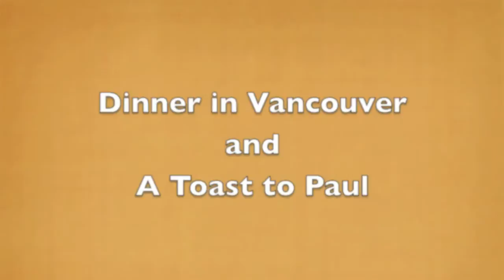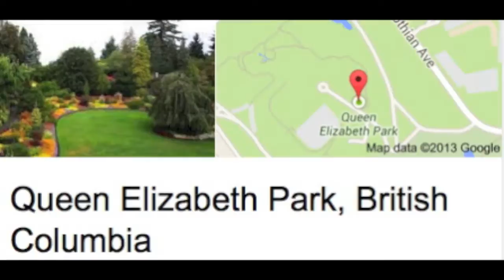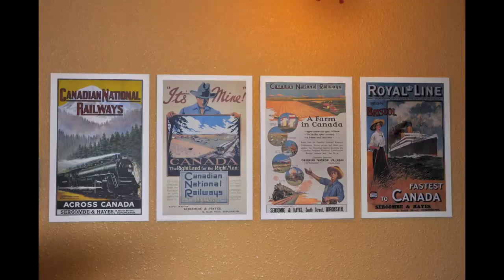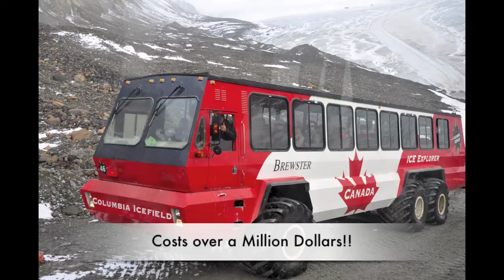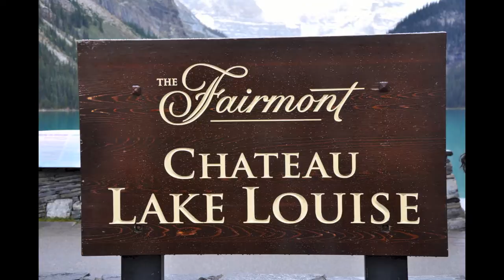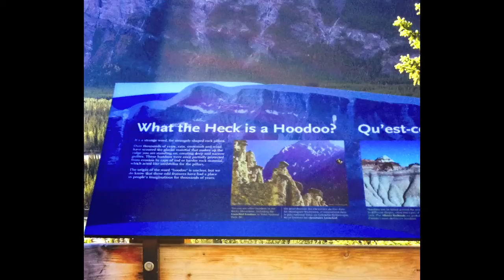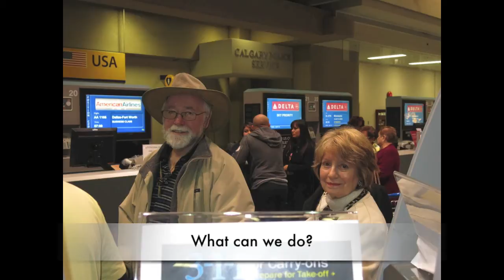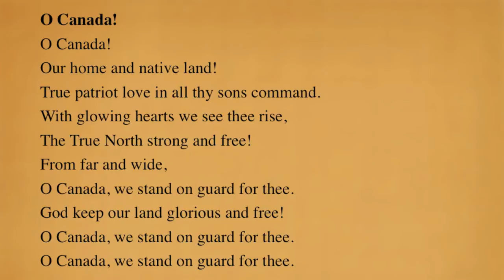Canadian Rockies Tour By Train